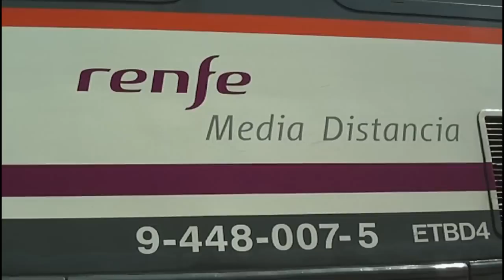Trens a Altafulla: Mitjana i Llarga Distància (Part 1)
CATALÀ:
- Circulacions per l'estació d'Altafulla-Tamarit de trens de Mitjana i Llarga Distància.

CASTELLANO:
- Circulaciones por la estación de Altafulla-Tamarit de trenes de Media y Larga Distáncia.

1) Efecto Mariposa - Diez Minutos
2) Macaco - Mensajes del agua
3) Dirty Dancing - Merengue